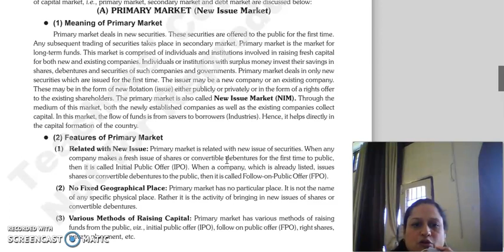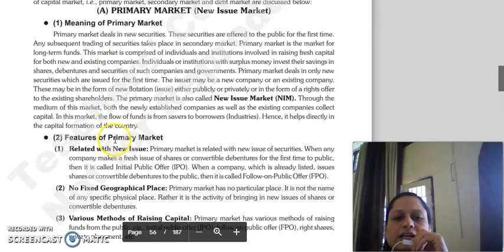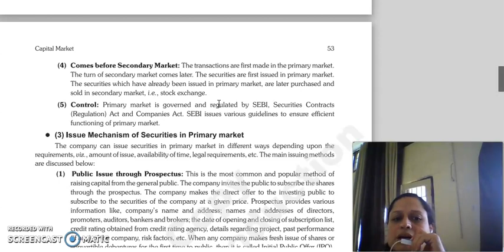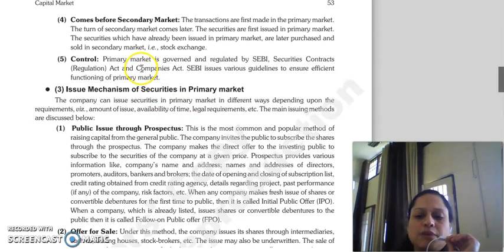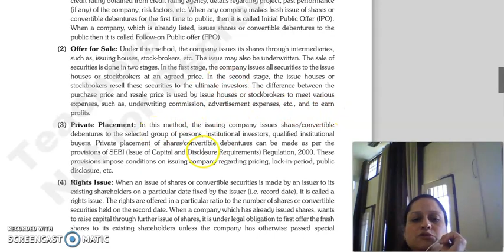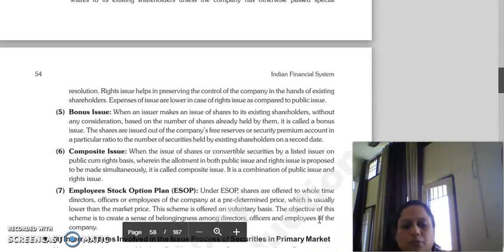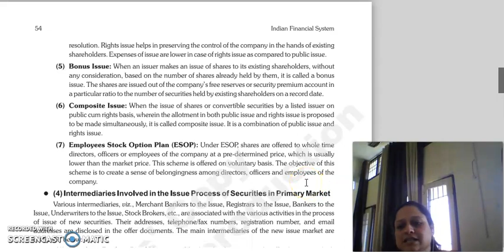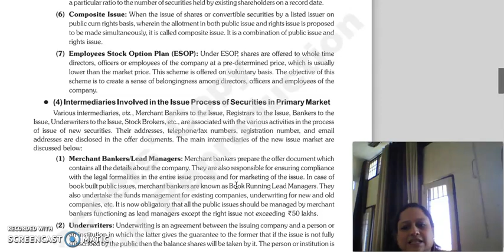IFS LECTURE, COMPONENTS OF CAPITAL MARKET, PRIMARY MARKET.